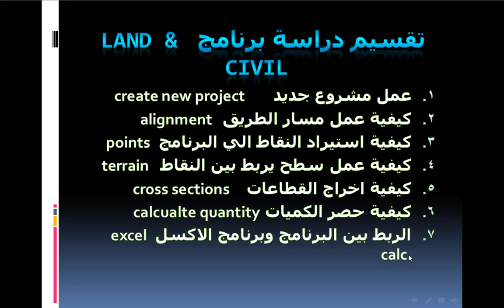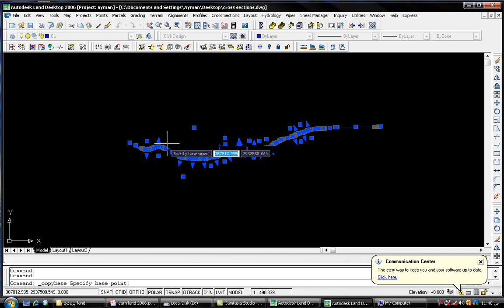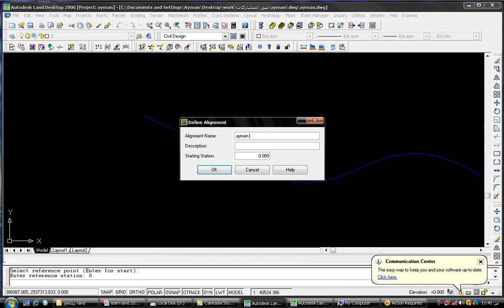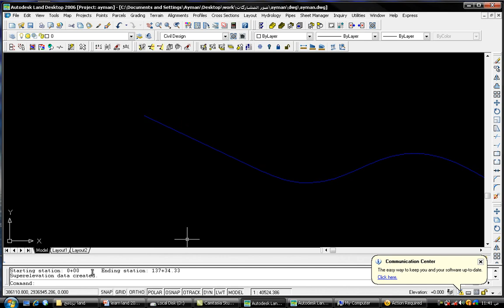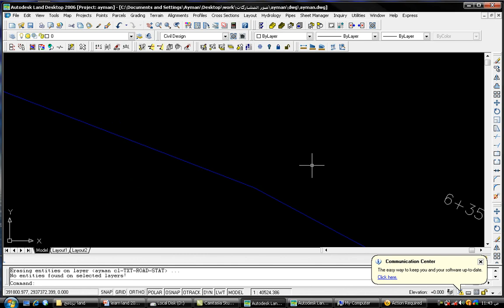autodesk land civil المحاضرة 2- عمل مسار الطريق alignment